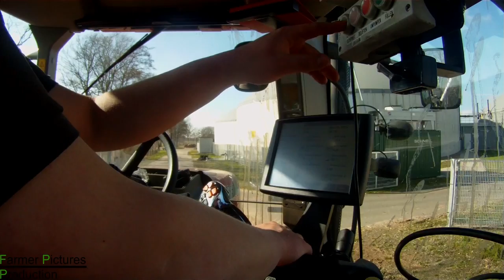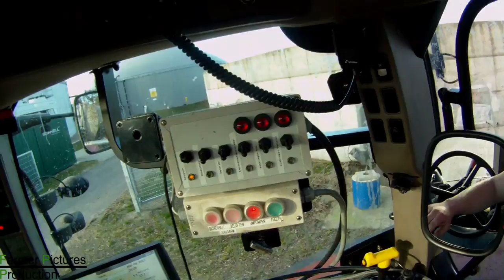Güllefahren mit Case Magnum260 und Puma 160&210